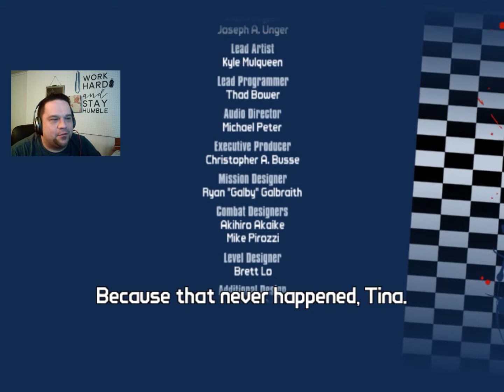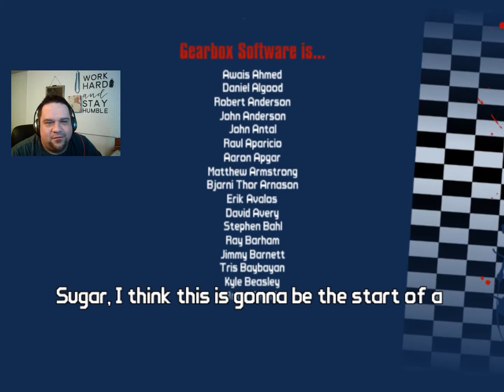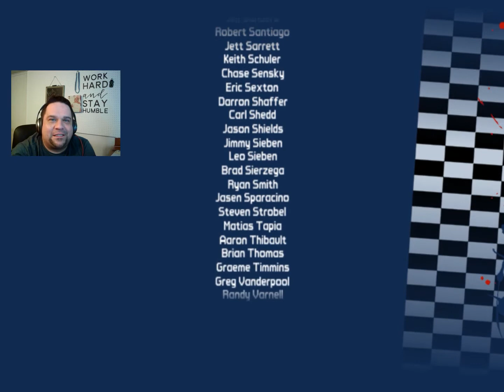Borderlands 2: Campaign of Carnage | Episode 5 | Let's Play!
It's game time Vault Hunter!  You've had enough of Piston's mouth and you're ready to beat it bloody!  With the crowd chanting COWARD, Piston loses his cool.  Funny tactic used but Axton WILL win the match no matter what!